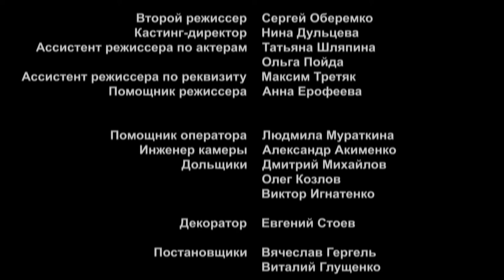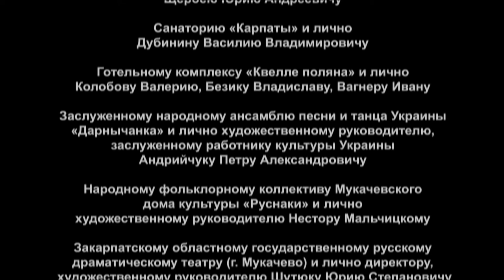A DELIGHTFUL MELODRAMA FROM WHICH YOU CAN NOT TEAR YOURSELF AWAY! Expect the Unexpected! Episode 3!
In a health resort located in a picturesque area in the Carpathian mountains, a disparate group of people from various backgrounds come together. Formerly citizens of the same country, they are now citizens of the new ex-Soviet republics - Russia, Ukraine, Belarus etc.They have escaped from their sultry cities and their ‘inner circles’ for a while, and there in the mountains among the local people, whose calm and unpressured lifestyle is in stark contrast to their own, they begin to analyze their lives and examine their problems from a fresh perspective. There are moments of realisation, but not for everybody. Some have come to the resort to simply improve their health – others are looking for adventure or love.And what about love? Love is the protagonist in this series – and love knows no boundaries. It does not need a passport and is indifferent to nationality. The story starts in a train compartment where a man meets a woman under embarrassing circumstances. A casual encounter? Maybe, but ask your friend where he met his wife!

Type: TV series
Genre: melodrama
Year of production: 2007
Duration: 8x45 minutes
Directed by: Tatyana Magar
Written by: Natalia Koinova
Directors of photography: Mikhail Muratkin, Vasiliy Borodin
Producers: Aleksey Terentiev, Vlad Ryashin
Premiere: 21/05/2007 (Russia), 27/08/2007 (Ukraine)
Cast: Igor Petrenko, Aleksandr Lazarev, Svetlana Nemolyaeva, Bogdan Benyuk, Natalia Sumskaya, Svetlana Timofeeva-Letunovskaya